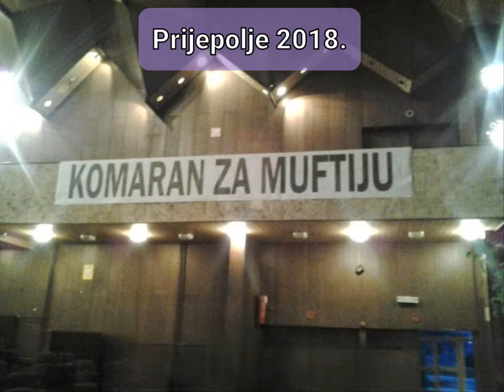Sandžačkom Gaziji Zukorliću Muftiji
Recitator Aiša Gojak.
Komaranski pjesnik Šefko Poturak.
Prijepolje 2018. godine.
Završna konvencija liste Matice bošnjačke u Prijepolju 2018. godine.